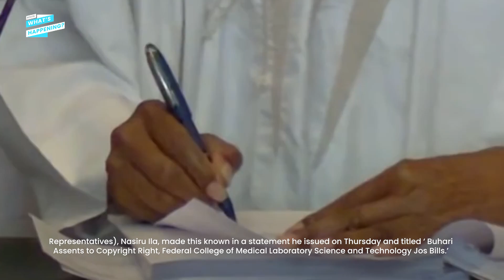A former Deputy Senate President, Ike Ekweremadu, his wife, Beatrice, have been found guilty of orga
A former Deputy Senate President, Ike Ekweremadu, his wife, Beatrice, have been found guilty of organ trafficking.